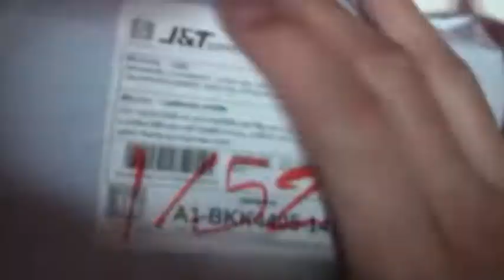Unboxing แกะกล่องพัสดุ ไมค์ตัวใหม่ไร้สาย ทำ ASMR ได้ไหม??